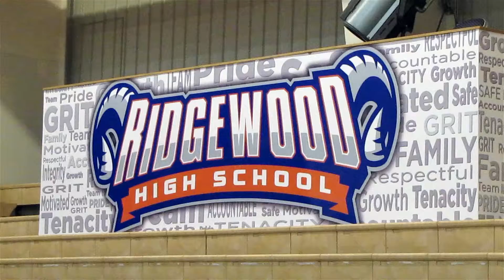Rams get head start on school year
Plenty of activities are going on at Ridgewood High School even before classes resume Aug. 15. Rams cheerleaders mentored the next generation of cheerleaders at a cheer camp. Outside, some 55 members of the Rams marching band began drills for performances this fall.  Also look for our article and photos in the latest issue of Suncoast News.